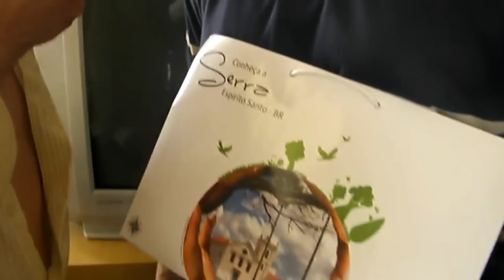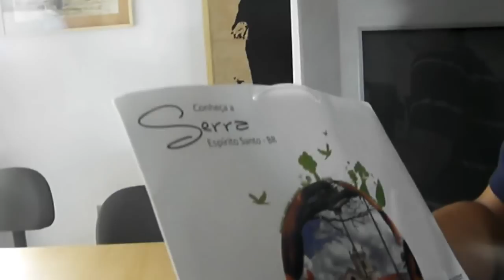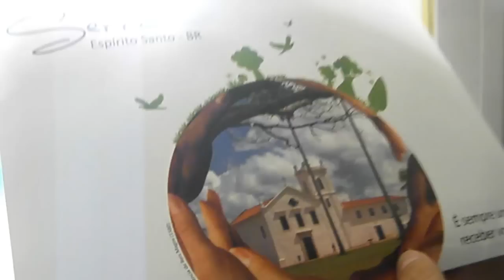II Encontro de Escritores na Paraíba. Entrevista com Prefeito de Sapé, terra de Augusto dos Anjos.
Encontro de Escritores na Paraíba 2012. Os participantes do Encontro dos Escritores, no dia 19 pela manhã, em ônibus especial se dirigiram de João Pessoa até o Município de Sapé, (cerca de uma hora de viagem), onde está localizada a Fazenda onde Augusto dos Anjos nasceu. Na Fazenda, (hoje Memorial de Augusto dos Anjos), todos visitantes foram recebidos pelo Prefeito Municipal, João Clemente Neto e pela Secretária de Educação, professora Maria América de Castro.

 Alunos da rede pública estiveram participando do evento cultural que lembrou a vida e a obra de um dos maiores gênios da nossa literatura. Além da Saudação do Prefeito e do Presidente da UBE PB, houve apresentação de estudantes e uma professora lembrou a figura de Guilhermina, a negra ama de leite, que amamentava Augusto dos Anjos e lembrada em uma de suas poesias. Ao final todos visitaram a Igreja de Santa Helena, imóvel construído em 1844, onde o Poeta Augusto dos Anjos e seus irmãos foram batizados e depois se dirigiram ao pé da árvore Tamarindo, onde Augusto escrevia suas poesias. No local um ator, em excelente performance, apresentou poemas do grande Poeta Augusto dos Anjos.

Inaugurado no dia 11 de maio de 2006, o Memorial de Augusto dos Anjos, instalado na antiga Casa da ama de leite Guilhermina e restaurado com recursos do Fundo de Incentivo a Cultura Augusto dos Anjos, recebe visitantes de todo o Brasil e até do exterior.